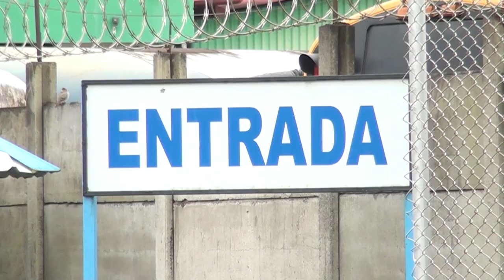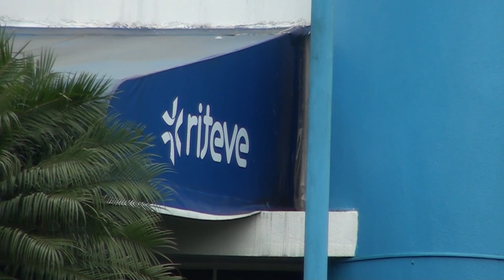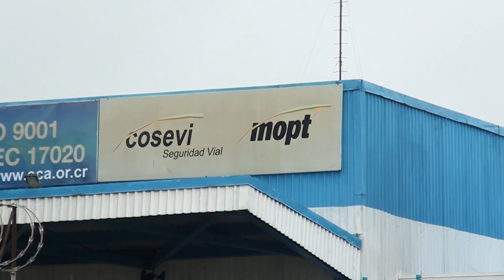Conductores llenaron el plantel de la Revisión Técnica en su última semana de operación